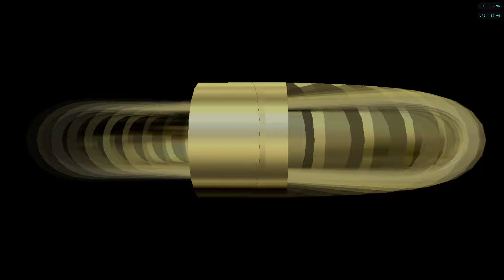Simpson Kart 64 Wii VC Inject Test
Someone dumped the rom hack and I injected it into a Mario Kart 64 Wad
You can download it. There are two versions

US Only is for North American Wii's only (Unless you use priiloader)
Region Free is self explanatory, It works on all regions (I'm unsure about Korea)
HUGE SHOUTOUT TO @theofficialromhackdatabase731 FOR RELEASING THIS! THANKS A TON!